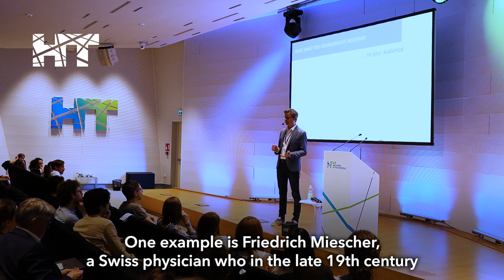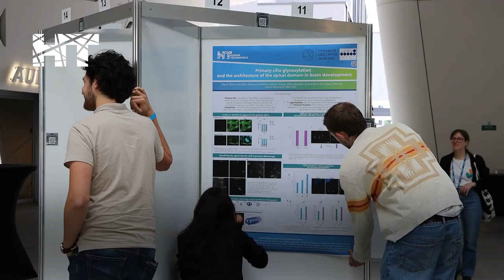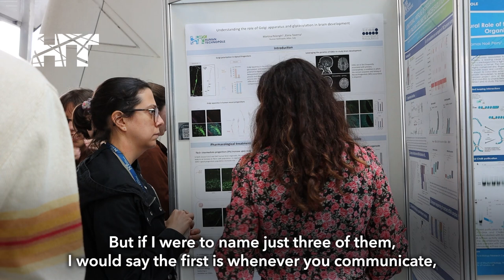MeetTheSpeaker - Effective Science Communication with Ralf Dahm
In science history, there are many examples of scientists who made sensational discoveries, yet no one remembers their names. Why? They were probably not good communicators.

We discussed the importance of effective science communication, along with tips and tricks for good dissemination of research, with Ralf Dahm (Director of Scientific Management, Institute of Molecular Biology, Germany), speaker at the first HT PhD and Postdoc Symposium.

Human Technopole is the new Italy's research institute for LifeSciences based in Palazzo Italia, Milan. Our mission is to improve human life & technology.